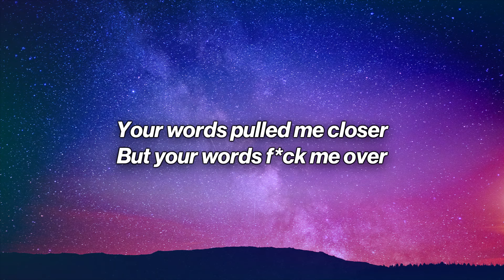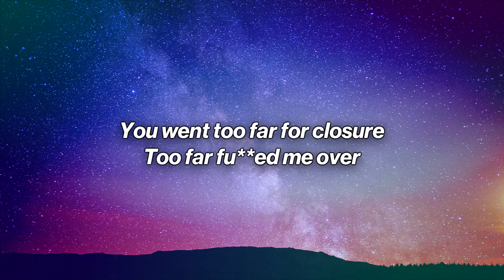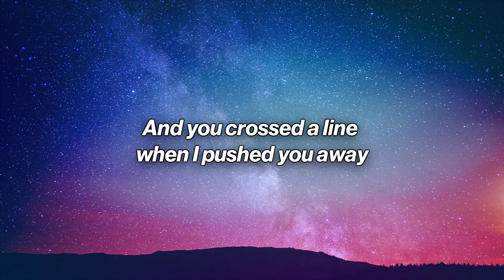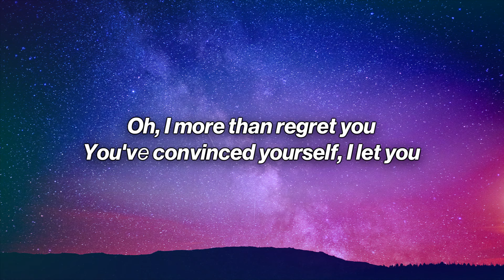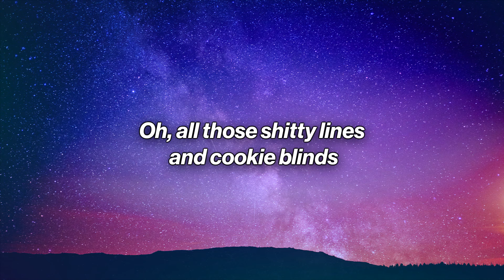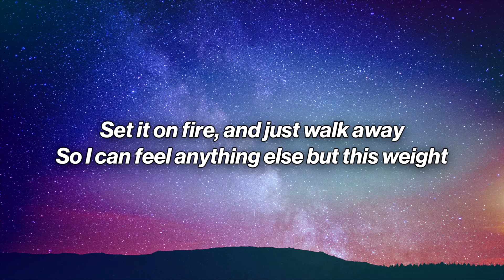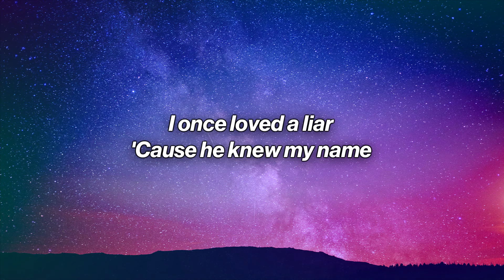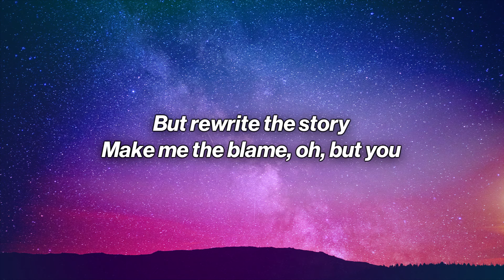Jessie Murph - How Could You (Lyrics)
🎤 Lyrics: Jessie Murph - How Could You
You said you were sober
So I let you come over
Your words pulled me closer
But your words fuck me over

I kept on denying
So you kept on trying
Yeah you went too far for closure
Went too far fucked me over

I could just lie here
Say it’s okay
When I want to rip all the doors off this place

Set it on fire
And just walk away
So I can feel anything else but this weight

Cause I let you in
When I needed space
And you crossed the line
When I pushed you away

I more than regret you
You’ve convinced yourself I let you
The better version of me never met you
Never let you in my bedroom

All those shitty lines
And crooked blinds
And cheap red wine stains
Threaten suicide
To change my mind
And keep me afraid

You want me to lie here
And say it’s okay

And you crossed a line when I pushed you away

I once loved a liar
Cause he knew my name
Would rewrite the story
And make me to blame